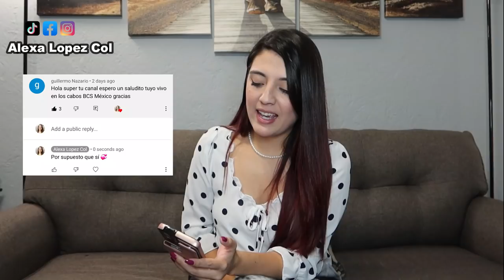Supervisión del Parque Ecológico del Lago de Texcoco! Colombiana Reacciona!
Reacciono a la supervisión de la construcción del Parque Ecológico del Lago de Texcoco, en la cual el presidente de Mexico Andres Manuel Lopez Obrador junto con su equipo de trabajo muestran los avances de esta reserva ecologica en la que antes se pretendia construir el aeropuerto Felipe Angeles..
-Visita mis dos canales Alexa Lopez Col y Alexa Lopez All